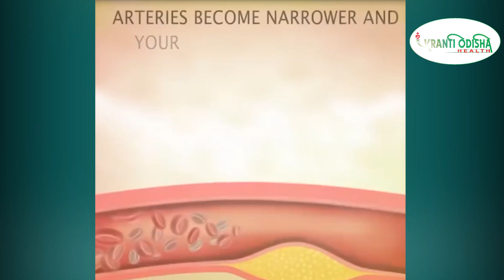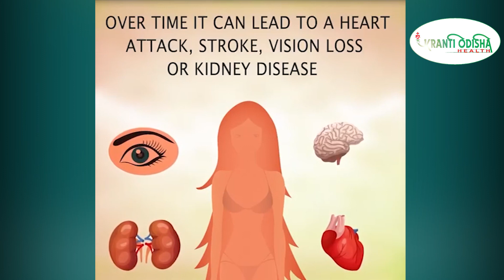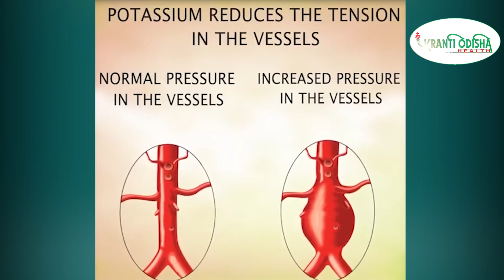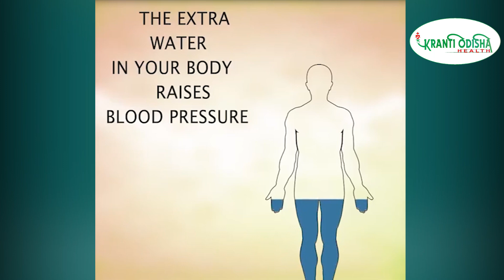Immediate Treatment for High Blood Pressure at Home